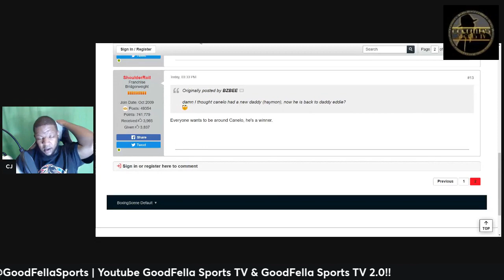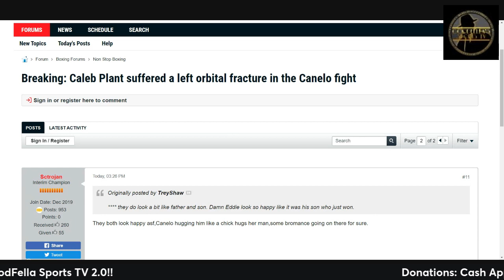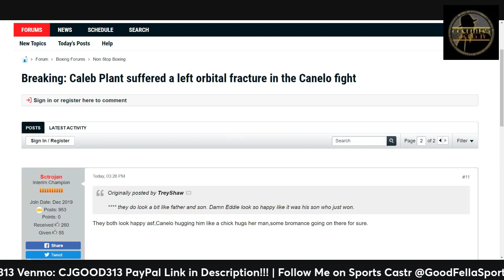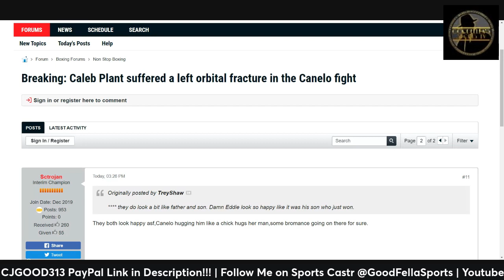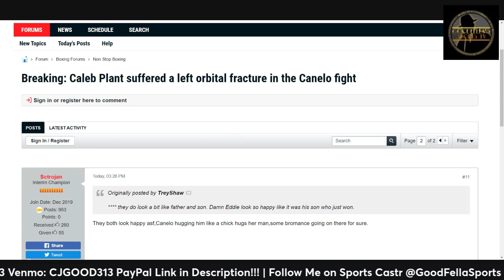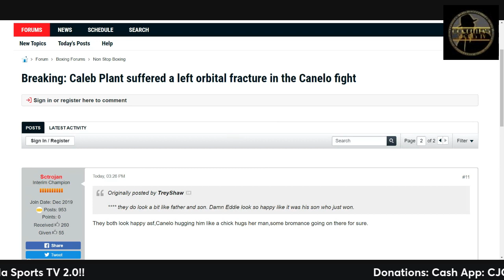Canelo Alavrez Broke Caleb Plant Orbital Bone???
CjGood313

CJGOOD313